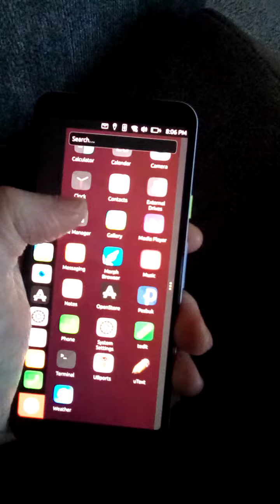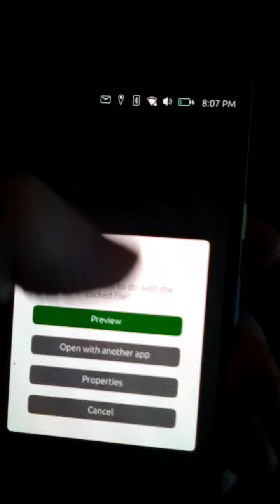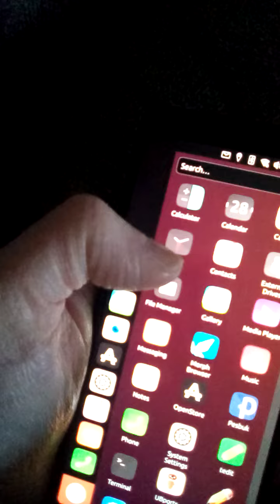December 25th, 2022 SIP2SIP ( Against Replay Attacks )